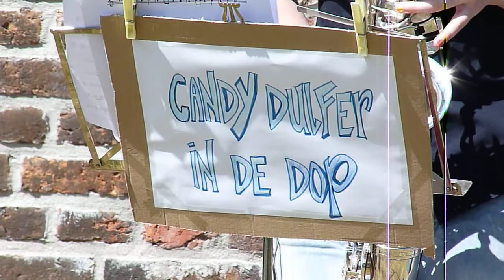Tilburg Textiles Soundtrack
Zaterdag 14 mei, de dag van de opening van Tilburg Textiles, speelden harmonieën op de meest onwaarschijnlijke plaatsen in de stad voor het winkelende publiek. Locaties waren onder andere op de fontein op het Willemsplein, in de V&D en op de markt.